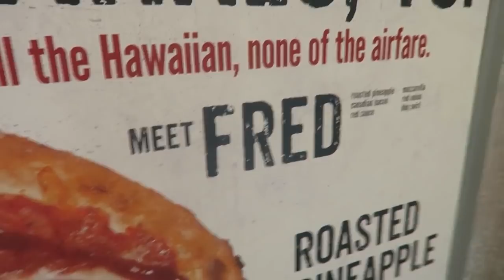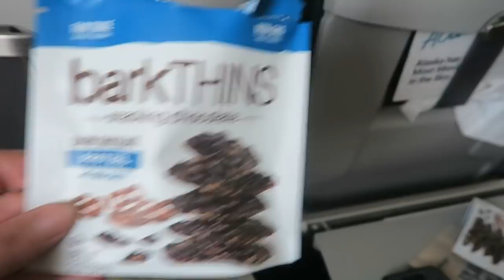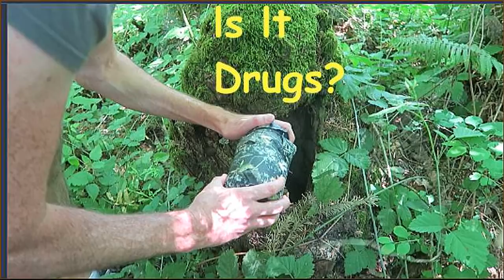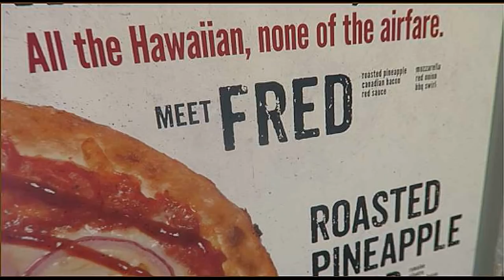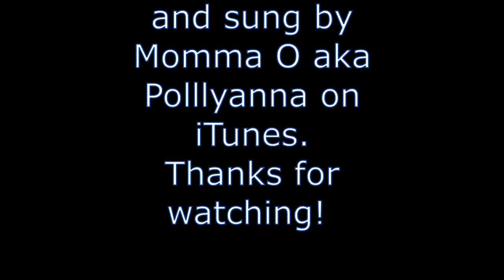We Found Something ~ Last Day ln Oregon ~ Heading Home ~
Wow, our last day in Oregon! We still have time to go to the pretty garden, We find something hidden in a hollow tree trunk and we find love rocks and let the kids play on the playground and we go eat and then time to head to the airport. We see a bus like Daveys, a green one lol and the plane ride was awesome. The animals and garden are just fine after 8 days.  Go to the end of the video for pictures and original song.  Here is where you can buy my book, or and eBook Here are some past videos on Vimeo, l hope you enjoy them too Here are books about Papa o's life Here is where you can get Davey's book, You can get see my baby bows here on face book
dixiedreamin88 Oh for those of you who don't know, Momma O wrote a book called,Mom! I'm Home! By Rosanne Buhler Orgill! It is a great book on how Then we go turn in our taxes. to raise your children! I am reading it, then my sons will read it,and they will have a great guide on how to raise their children.(My oldest son, is planning a family in the near future.:)) This book will help them out a lot I'm sure. Open the iTunes app on your computer or your smart phone. Click Store, then in search box, type POLLYANNA or pollyanna. Pollyanna's singles will appear, and below that, is the Pollyanna's album. lf you want to send me anything, Davey said you could send them to him and he will give it to me on Sundays. thanks April & Davey Orgill P.O. Box 672, Lehi, Utah 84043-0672